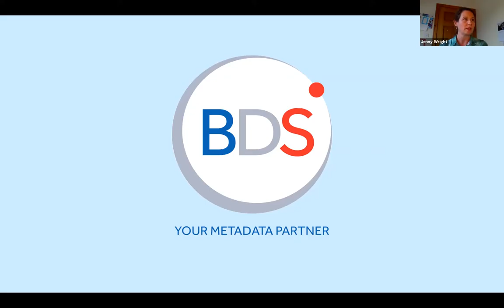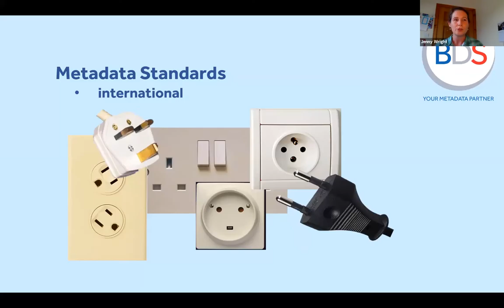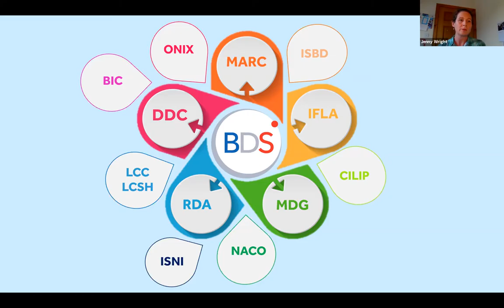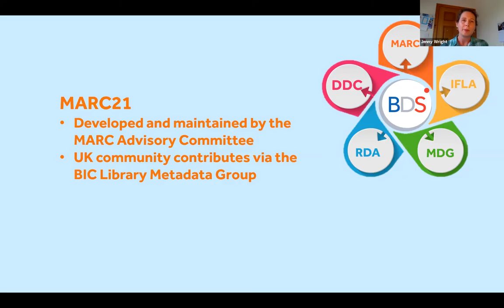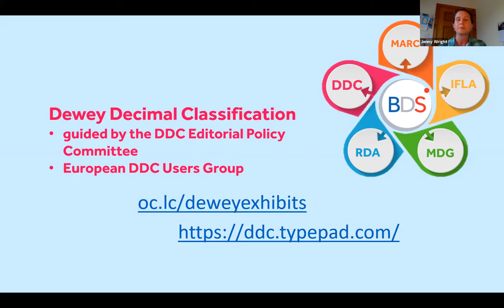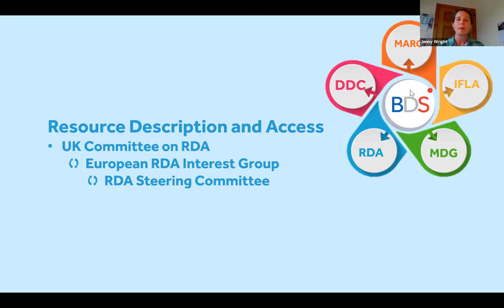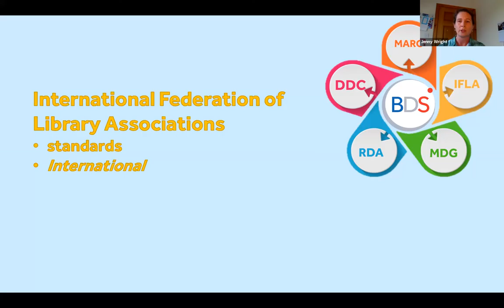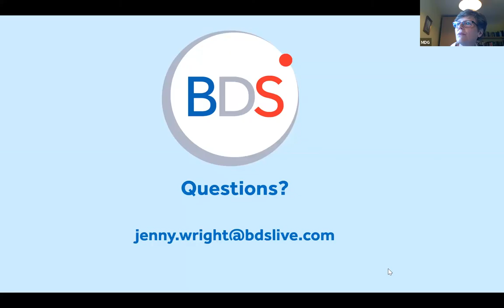Metadata standards / Jenny Wright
MDG Online Conference 2020, delivered on 8th September 2020

On behalf of BDS, the conference sponsor, Jenny will give a short presentation on metadata standards and explain some of their infrastructure. There will be a question and answer session included.

You may wish to consider joining MDG for member benefits:

Read our blog via our webpages
Sign up for our monthly e-Bulletin
Quarterly open access journal Catalogue & Index
Discounts on training and events
Volunteering opportunities